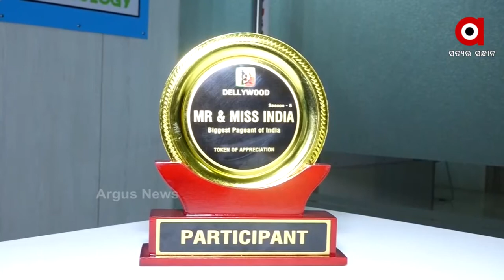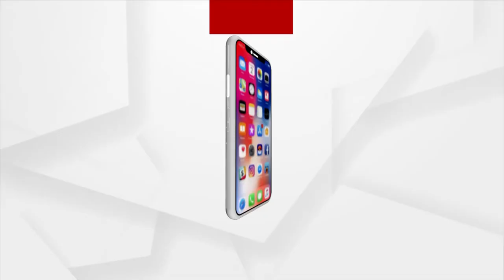Success of Odia Boy at National Level | ArgusNews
Berhampur's Son V. Ankan Kumar Patra won double title in Mr. India competition organized by Dellywood in New Delhi. After achieving these two titles, he thanked his family members and credited them for his success.